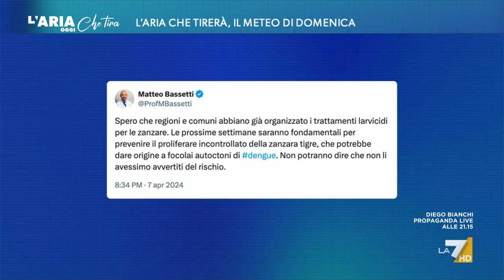Pericolo Dengue, l'allarme dell'infettivologo Matteo Bassetti: "La peggiore epidemia, la ...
L'infettivologo Matteo Bassetti: "È la peggiore epidemia di dengue della storia moderna, con il record di morti in Brasile e praticamente buona parte degli stati del Sud America. Il problema ci sarà nel momento in cui, chi proviene da quei paesi, arriveranno in Italia...".